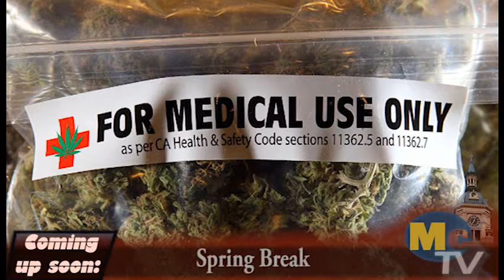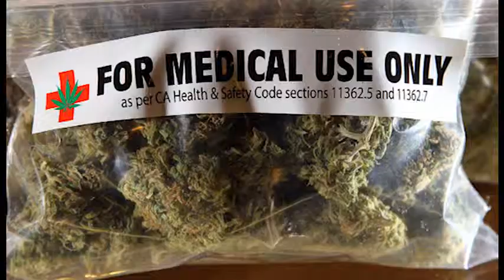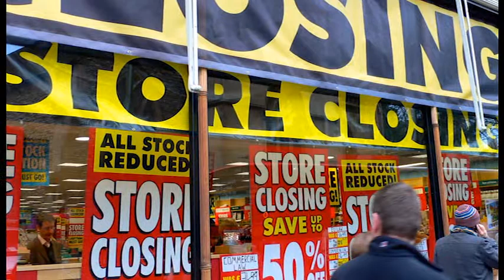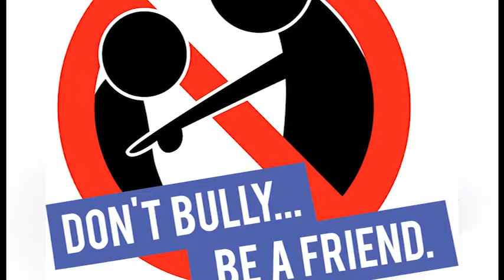McTVNews4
Student produced news segment by Marshalltown Community College students in the broadcasting program.